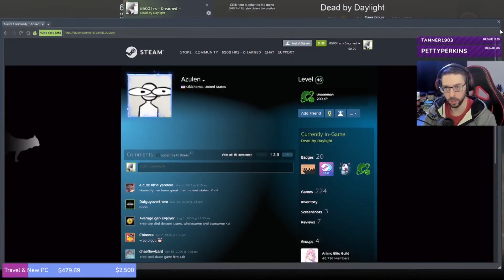Best of Siptonic - Dead by Daylight Moments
Enjoy this cute series of my favorite and funny DBD moments from February thru March!

Shoutout to the bestest of editors - WaeWae